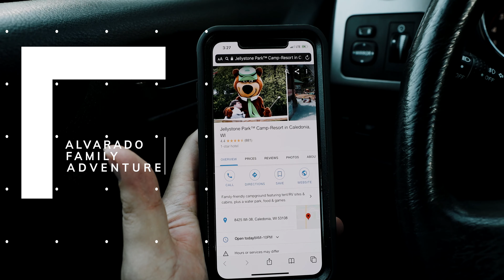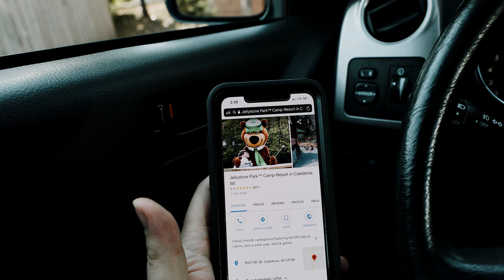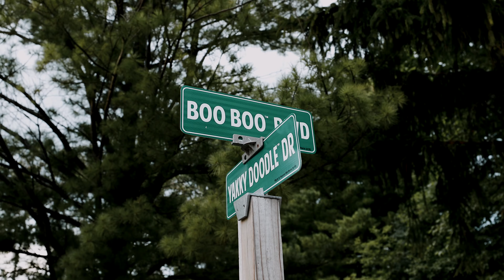Best Camping Adventure in Caledonia Wisconsin - A Yogi Bear's JellyStone Park Camp Resort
Today we had our best Camping Adventure at Yogi Bear's JellyStone Park Camp Resort in Caledonia, Wisconsin. It had lots of activities such as a pool, Beach,  Water Obstacle Course and an Arcade/Food area. We stayed in a deluxe cabin but hoping to stay in a glamping cabin next time to change the experience. We brought some food and cooked out one of the nights. We had breakfast at Dennys about 5min away. Overall we had a great time.

Jellystone Park Camp- Resort in Caledonia, WI

The camp is about an hour away from the Chicago Suburbs.  It's perfect for a family vacation that's not far from home.

Thanks again and welcome to the channel! My name is Juan Alvarado and I'm a videographer and photographer from IL. When I'm not filming weddings, I love spending time with my family.

What you can expect from this channel:
 Cinematic Vlogs, Family Adventures and Reviews of Places and Products.

Facebook Business Page: Juan Alvarado Photography
Instagram: Juan Alvarado Photography